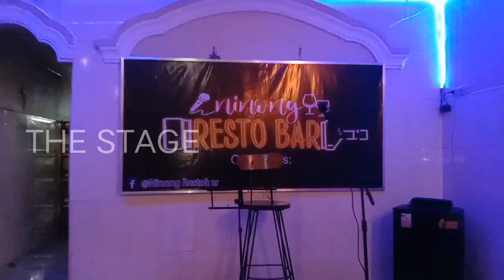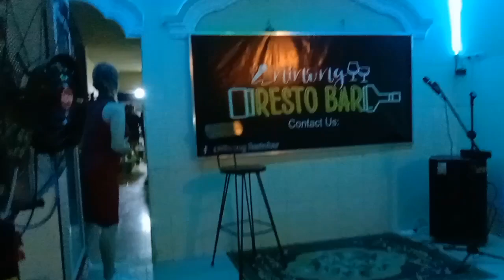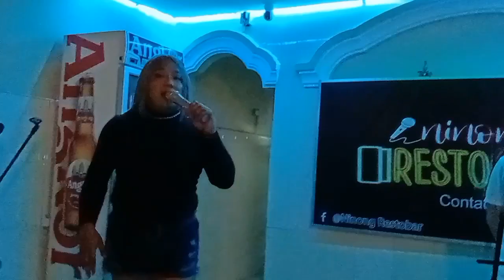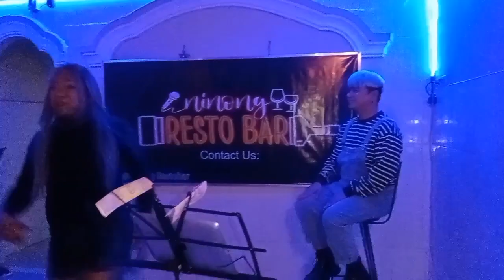STAND-UP COMEDY SHOW AT NINONGS RESTOBAR POIPET CAMBODIA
Comedy is a genre of fiction and it consists of discourses or works intended to be humorous or amusing by inducing laughter